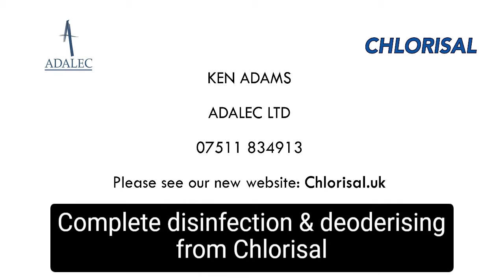Chlorisal Car Fogging 1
Introducing the ACS20 electrostatic fogging machine from Chlorisal. Ideal for all enclosed spaces, the ACS has an effective range of 3 metres.

Find out more about Chlorisal from our website - chlorisal.uk